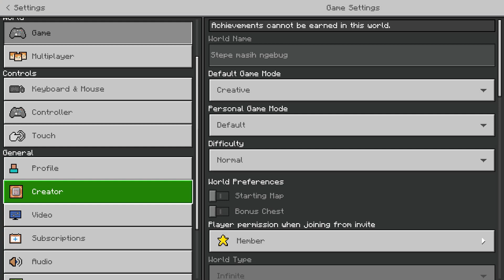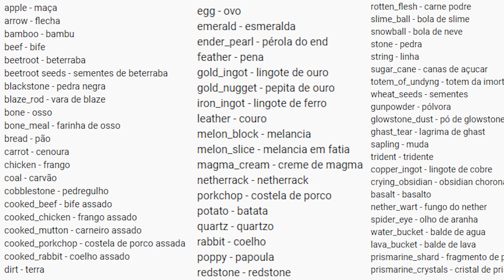DENGAN INI KALIAN BISA MENYIMPAN BANYAK ITEM DALAM SATU BLOCK - ADD-ON STORAGE DRAWERS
Hai gaess.. di video kali ini gw bakalan showcase Addon Storage Drawers yg akan membantu survival kalian, mempermudah survival kalian dari segi storage atau penyimpanan :v

- PLAYLIST VIDEO 🎞️